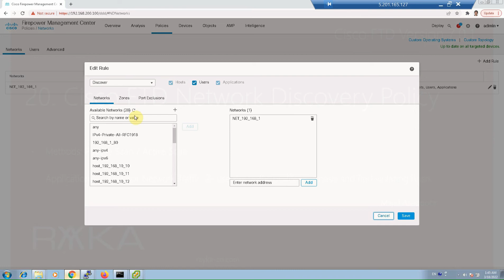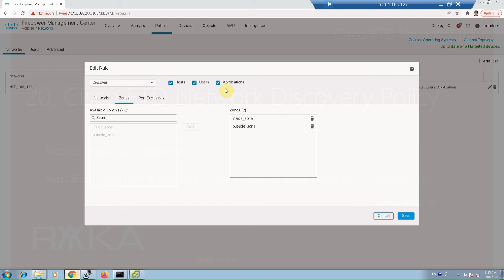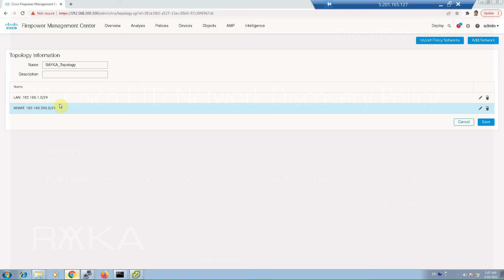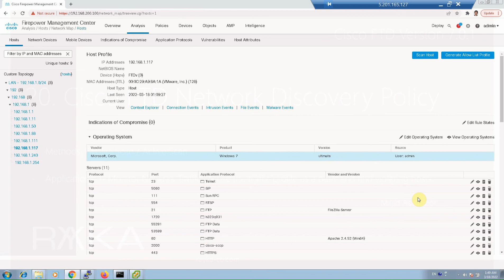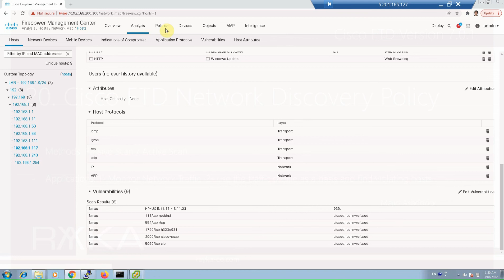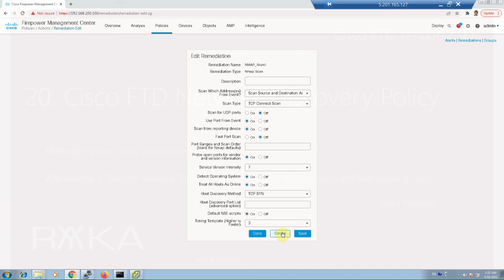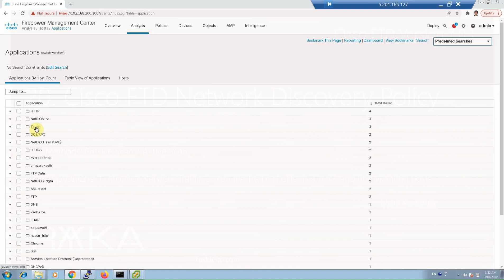20. Cisco FTD Network Discovery Policy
Cisco FTD Network Discovery gives the capability to collects data on your organization’s network.
Which hosts exists on your network? IP address and MAC address of hosts on your network, operating system running on each host and also clients and web applications running on each host are the most important information retrieved by  network discovery feature.
Network Discovery is not just for monitoring network traffic, but we can later predefine a host profile and then compare if any hosts on the network are violating the profile.